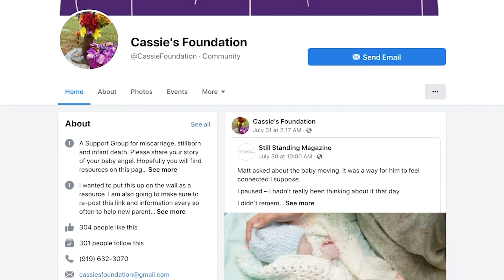Ep. 83 "Building Communities of Support" w/ Fernando Little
In this week’s episode, Chris speaks with Fernando Little, Chief Diversity Officer at Atrium Health and Minister of Music for his church. Fernando emphasizes the importance of communities of support and productive conversations. He underscores the critical nature of active antiracism, especially from company and community leaders.

Fernando draws on personal anecdotes and his experiences in the workforce to talk about building a community of support. He focuses on supportive leadership, inclusivity, and open dialogue in the workplace, spreading health, hope, and healing for all. Fernando emphasizes the importance of optimism and not letting fear hold you back.

Fernando discusses the importance of helping and serving others, particularly in current racial and social justice movements. His focus on supporting the people in his organization and personal life helps to strengthen his relationships. It creates a two-way street where he both receives and provides support. As such, it heightens the quality of his relationships and benefits from a service-oriented mindset. Such a focus allows him to build a stronger relationship with his community. Establishing a community of service and trust also allows for a more significant impact of acts of service, and Fernando is a leader within this space.

Fernando’s passion for service shines through in his work. Learn more about how to create similar communities of impact in today’s episode.

More About Our Guest:

Fernando Little is the Chief Diversity Officer at Atrium Health and Minister of Music for his church. He focuses on building a service mindset in his community and maximizing impact of service.